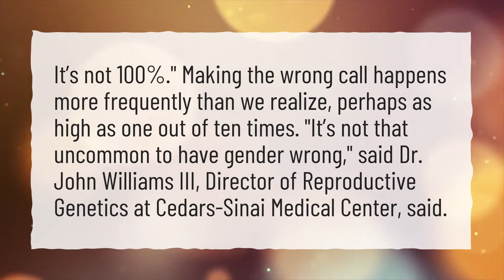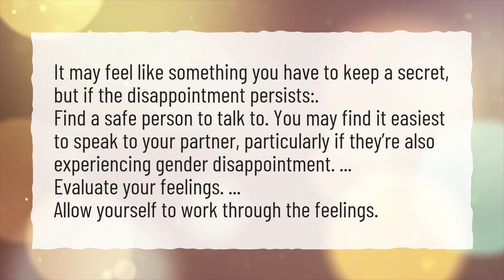What are the chances of Girl ultrasound being wrong?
More About Wrong Gender Ultrasound • What are the chances of Girl ultrasound being wrong?